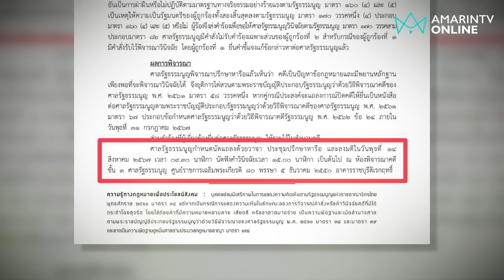ศาลรัฐธรรมนูญชี้ชะตา "เศรษฐา" รอดหรือร่วง เปิด 6 แคนดิเดตนายกฯ เหลือใครบ้าง? | อมรินทร์อัปเดต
จับตา! 14 ส.ค. 67 ศาลรัฐธรรมนูญ ชี้ชะตา "เศรษฐา" จะอยู่หรือไป เปิด 6 แคนดิเดตนายกรัฐมนตรีคนต่อไป เหลือใครบ้าง? | อมรินทร์อัปเดต